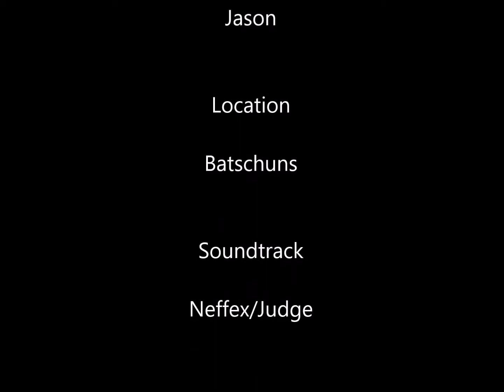Summer vs. Winter / Web Edit 3